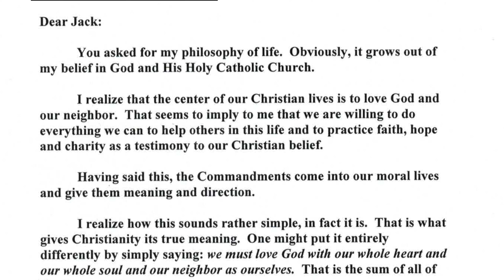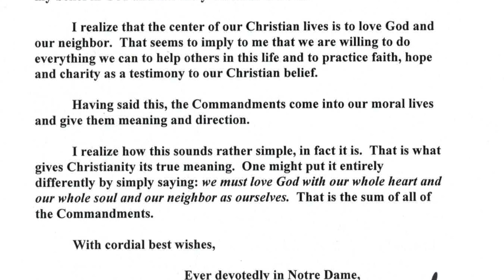Father Theodore Hesburgh's Philosophy of Life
In this video, the host of Anything is Possible! Radio Show, Jack Krasula delves into Father Theodore Hesburgh's unique philosophy of life, exploring the principles and values that guided his remarkable career. From his leadership style to his unwavering commitment to education and peace-building, Father Ted's story is one of relentless dedication and inspiring vision.